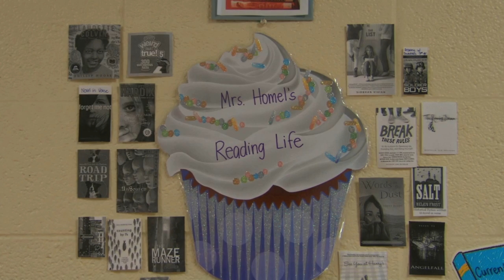"The Waking" by Theodore Roethke (Favorite Poem Project)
"The Waking" by Theodore Roethke, read by Tom Moran  (Head Custodian, Downers Grove, IL), as part of The Favorite Poem Project